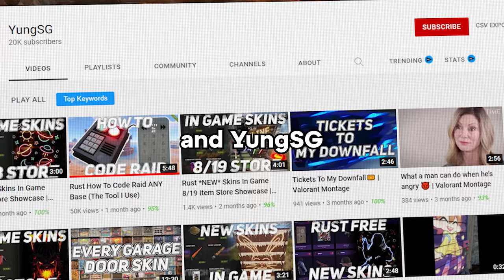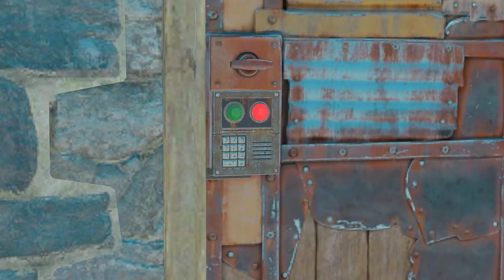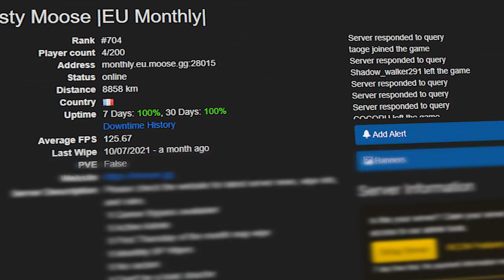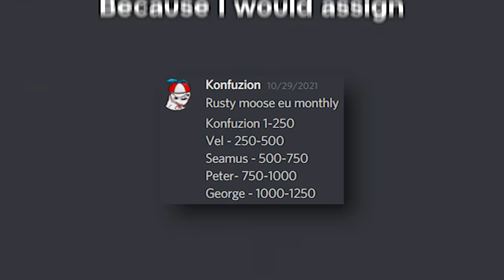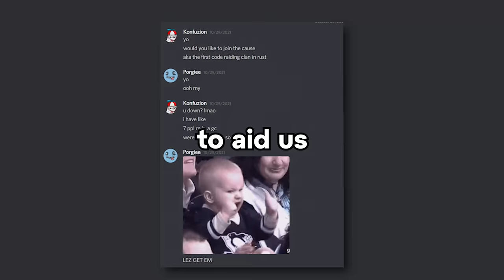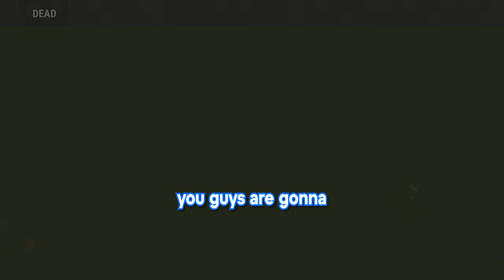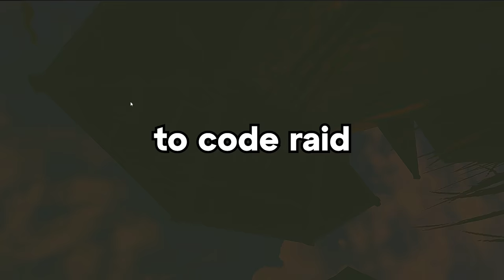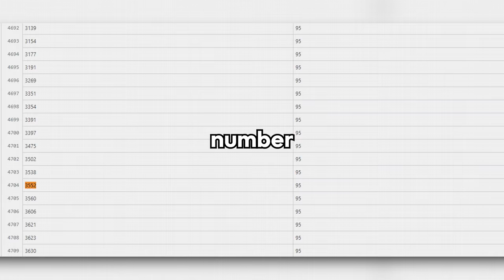I Created The First CODE RAIDING Clan In Rust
In this video Konfuzion starts the very first clan who's sole purpose is to only code raid in Rust. Now this video was all types of insane, the Clan member boys that I gathered were actually nutty and speed ran through the list of codes.

Clan Members ➤ Bgeorge3, Frenchyoo, Kaju, PeterP4, Veloctix, Porgiee, DustyBawls, and Seamus
Guides ➤  @keyoco @yungstupidgamer